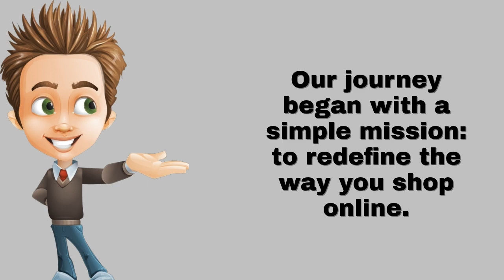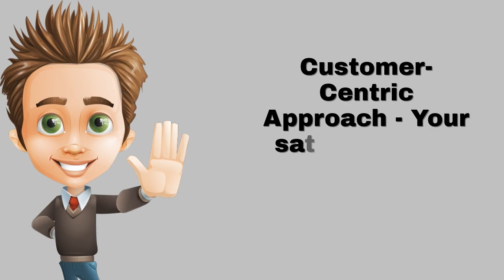BestBuyGuy.net - Your Ultimate Online Shopping Destination 🛍️✨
your go-to online shopping haven for quality finds, unbeatable savings, and expert guidance!

At BestBuyGuy.net, we're not just an online store; we're your shopping companion on the journey to discovering the best products. We're committed to making your online shopping experience hassle-free, enjoyable, and rewarding. Our carefully curated selection prioritizes value, quality, and the latest trends. We believe that everyone deserves access to top-notch products without breaking the bank. 💎

Why Choose BestBuyGuy.net? 🌟
🔹 Quality Finds: Our handpicked products ensure you always get the best.
🔹 Unbeatable Savings: Say goodbye to shipping fees for orders over $45.

We offer a straightforward and transparent shopping experience. No jargon or marketing fluff—just the facts you need to make informed purchase decisions. Your satisfaction is our priority, and we're dedicated to ensuring a seamless shopping experience. 🌐

Join us on a shopping adventure where you'll explore a wide range of products. From our best sellers, combining popularity with proven quality, to our trending deals that offer style and savings, there's something for everyone. We keep our best sellers updated to ensure you're always getting the best. And our trending deals section showcases products that capture the contemporary consumer desires, all at competitive prices. 🛒🌆